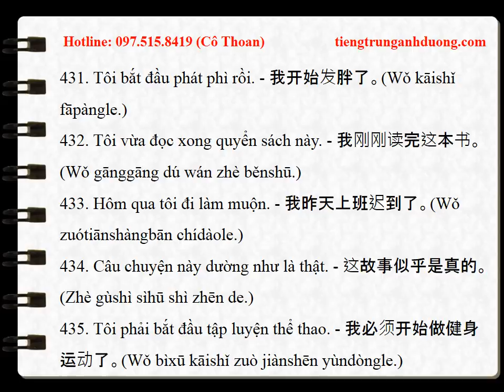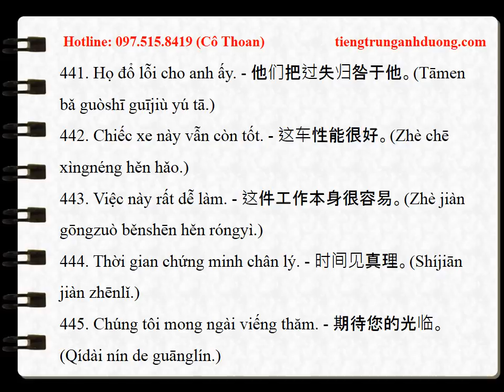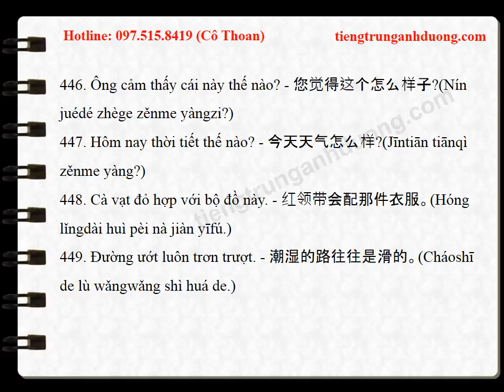999 CÂU KHẨU NGỮ TIẾNG TRUNG THÔNG DỤNG (P18)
426. Nó cao hơn tôi một cái đầu. - 他比我高一头。(Tā bǐ wǒ gāo yītóu.)
427. Nó dẫn họ xuống núi. - 他带他们下山。(Tā dài tāmen xiàshān.)
428. Anh ấy được bồi dưỡng thành một luật sư. - 他被培养成一名律师。(Tā bèi péiyǎng chéngyī míng lǜshī.)
429. Tôi sắp đi rồi. - 我要走了。(Wǒ yào zǒuliǎo.)
430. Tôi không mang theo tiền mặt. - 我身上没带现金。(Wǒ shēnshang mò dài xiànjīn.)
431. Tôi bắt đầu phát phì rồi. - 我开始发胖了。(Wǒ kāishǐ fāpàngle.)
432. Tôi vừa đọc xong quyển sách này. - 我刚刚读完这本书。(Wǒ gānggāng dú wán zhè běnshū.)
433. Hôm qua tôi đi làm muộn. - 我昨天上班迟到了。(Wǒ zuótiānshàngbān chídàole.)
434. Câu chuyện này dường như là thật. - 这故事似乎是真的。(Zhè gùshì sìhū shì zhēn de.)
435. Tôi phải bắt đầu tập luyện thể thao. - 我必须开始做健身运动了。(Wǒ bìxū kāishǐ zuò jiànshēn yùndòngle.)
436. Nhật bản ở phía đông Trung Quốc. - 日本在中国的东部。(Rìběn zài zhōngguó de dōngbù.)
437. John cầu hôn Grace. - 约翰向格雷斯求婚 。(Yuēhàn xiàng géléi sī qiúhūn.)
438. Đồng hồ của tôi chạy nhanh hơn đồng hồ của bạn. - 我的表比你的表快。(Wǒ de biǎo bǐ nǐ de biǎo kuài.)
439. Nước Trung Quốc mới thành lập năm 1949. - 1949年新中国成立。(1949 Nián xīn zhōngguó chénglì.)
440. Cảm ơn vì lời khen của bạn. - 多谢你的夸奖。(Duōxiè nǐ de kuājiǎng.)
441. Họ đổ lỗi cho anh ấy. - 他们把过失归咎于他。(Tāmen bǎ guòshī guījiù yú tā.)
442. Chiếc xe này vẫn còn tốt. - 这车性能很好。(Zhè chē xìngnéng hěn hǎo.)
443. Việc này rất dễ làm. - 这件工作本身很容易。(Zhè jiàn gōngzuò běnshēn hěn róngyì.)
444. Thời gian chứng minh chân lý. - 时间见真理。(Shíjiān jiàn zhēnlǐ.)
445. Chúng tôi mong ngài viếng thăm. - 期待您的光临。(Qídài nín de guānglín.)
446. Ông cảm thấy cái này thế nào? - 您觉得这个怎么样子?(Nín juédé zhège zěnme yàngzi?)
447. Hôm nay thời tiết thế nào? - 今天天气怎么样?(Jīntiān tiānqì zěnme yàng?)
448. Cà vạt đỏ hợp với bộ đồ này. - 红领带会配那件衣服。(Hóng lǐngdài huì pèi nà jiàn yīfú.)
449. Đường ướt luôn trơn trượt. - 潮湿的路往往是滑的。(Cháoshī de lù wǎngwǎng shì huá de.)
450. Hành động luôn hay hơn lời nói. - 身教胜于言传。(Shēnjiào shèng yú yánchuán.)
Tham khảo thêm các phương pháp học tiếng Trung giao tiếp hiệu quả: